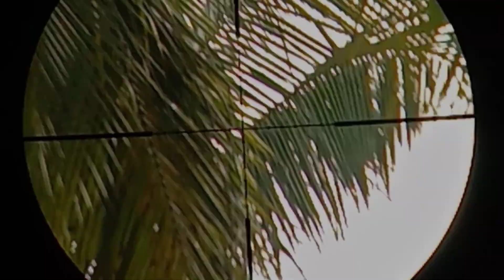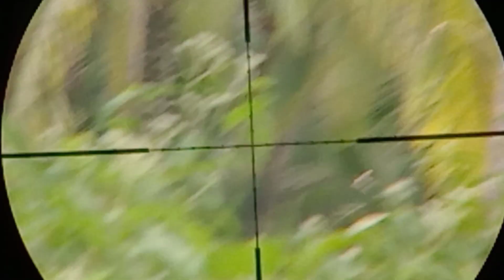Spot semak semak!!! Berburu punai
Teman teman kali ini kita hunting di Spot semak!!! Berburu punai.

Alhamdulilah poin satu ketemu, tidak sia sia, kita eksekusinya, alat yg kita gunakan bocap predator 500cc